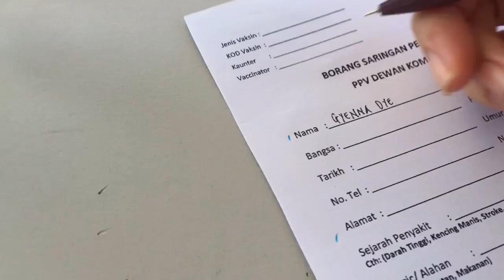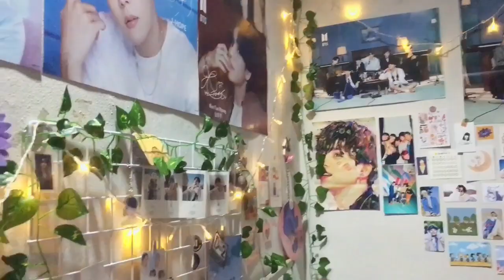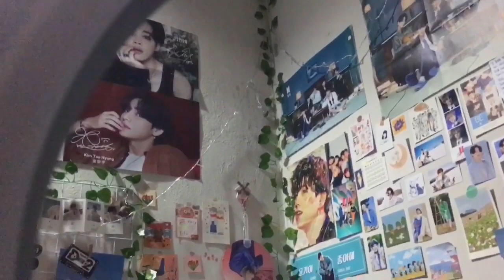Vaccination Day || Unboxing new Bt21 + Decorating room [ENG SUBTITLE]